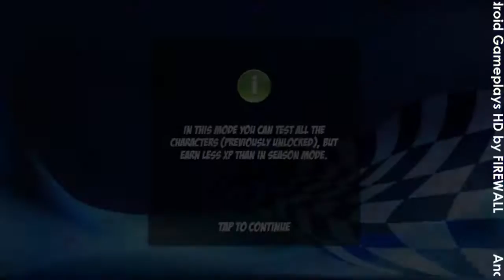Motorbike Driver Fight Action Game Android